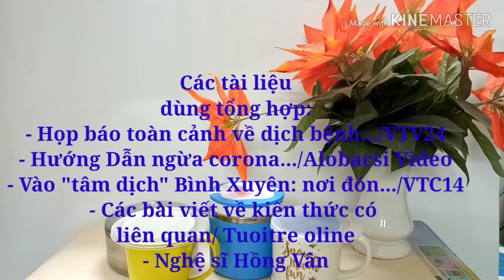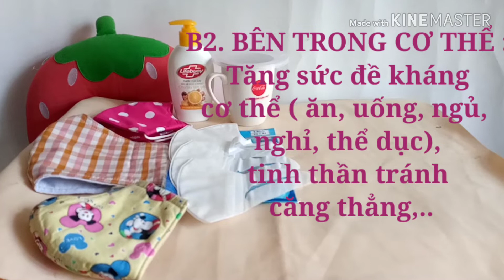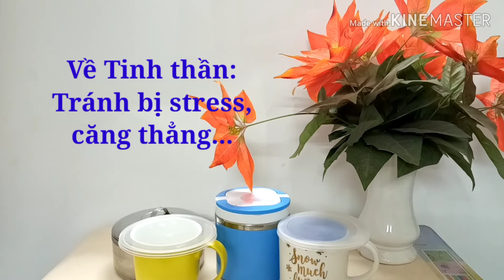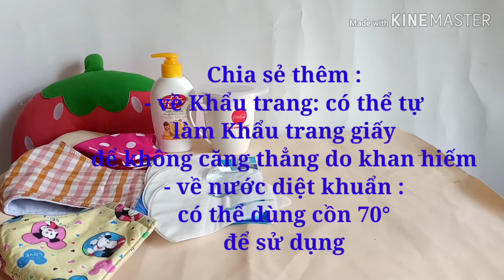2 BƯỚC PHÒNG NGỪA VIRUS CORONA HiỆU QUẢ ! Hướng Dẫn Tăng Sức Đề Kháng Trong Ăn Uống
Kính Chào tất cả các bạn, hôm nay mình xin chia sẻ với các bạn một số biện pháp phòng ngừa dịch cúm do virus Corona gây nên. Qua Theo dõi và Tổng hợp tin tức trên các phương tiện truyền thông chia sẻ của các Bác sĩ chuyên khoa, các Chuyên gia Y tế thế giới, mình xin chia sẻ đến các bạn nhằm có thể rút ra cho mình những biện pháp phòng ngừa phù hợp, để có thể bảo vệ bảnthân ,gia đình & cộng đồng . Mọi người  cùng chung tay giúp nhau vượt qua cơn đại dịch này. Để biết thêm chi tiết , Các bạn có thể xem lại các clip mình đã tham khảo và tổng hợp lại theo các tiêu đề có ghi trên video. Mời các bạn cùng theo dõi